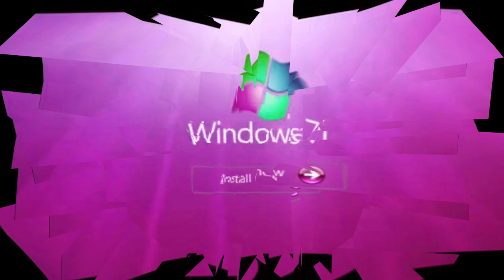windows startup and shutdown sounds effects round 2 vs aimee part 3